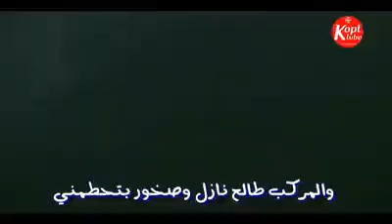أمسك يارب أيدى زى بطرس زمان